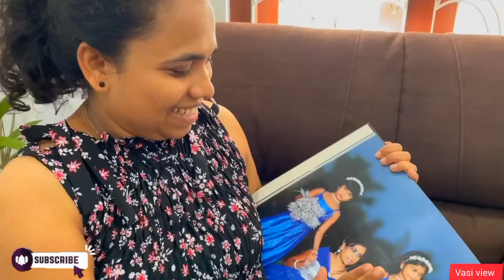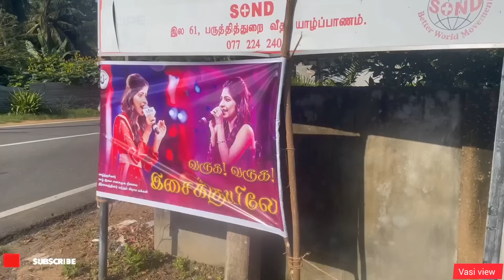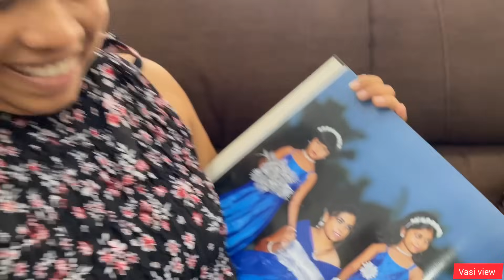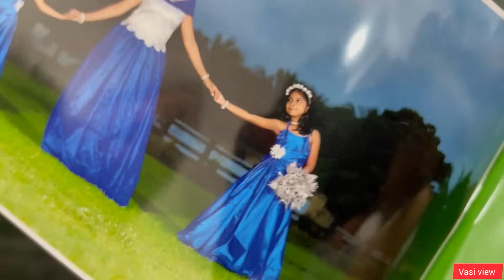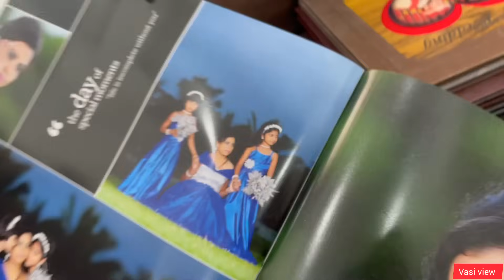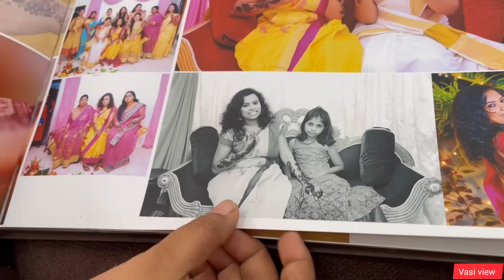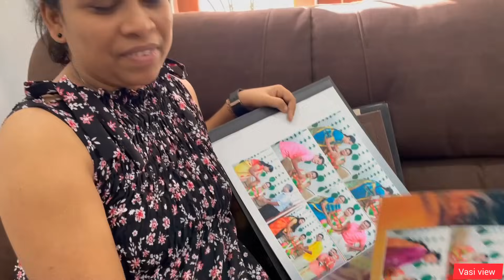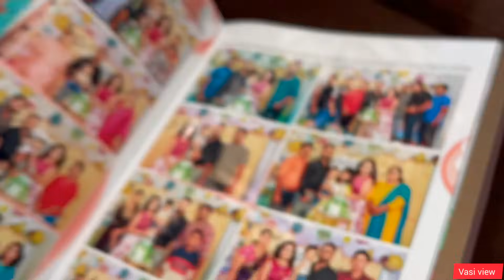யாழில் கில்மிஷா செய்த செயல் / நெருங்கிய உறவு உடைத்த ரகசியம்